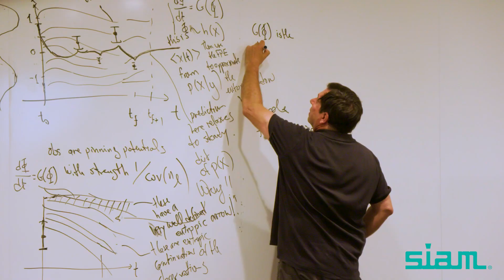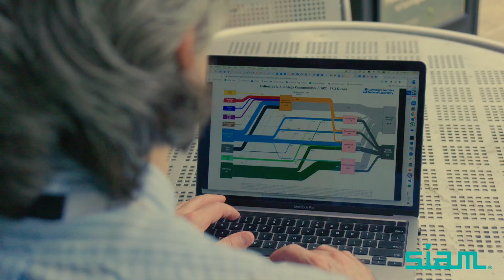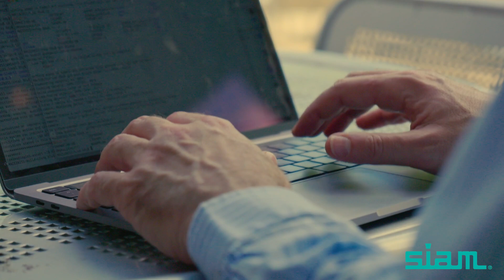The Mathematics of Renewable Energy & the Power Grid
What is the power grid and how is applied mathematics helping find a solution to the climate crisis through developments to renewable energy sources and more? There are important, unanswered questions about the power grid and renewable energy. The research and work of applied mathematicians and computational scientists help develop the math needed to get answers to these important questions.

In this video, you will meet Slaven Peles of Oak Ridge National Laboratory who is researching renewable sources of energy and you will learn the important role scientists play in providing reliable climate predictions and simulations to make a future of clean energy possible. Dr. Slaven Peles says, “We are looking for ways to keep the lights on without scorching the planet.”